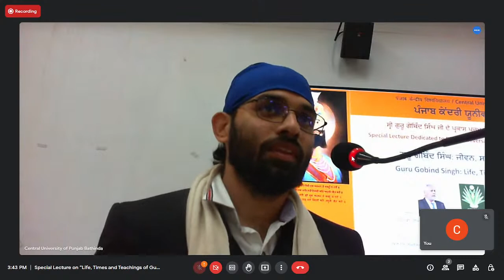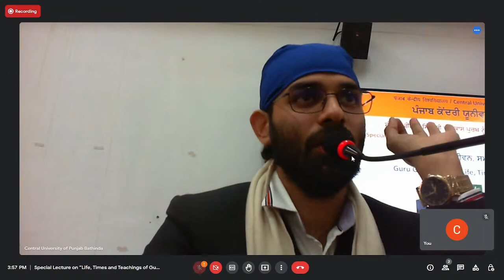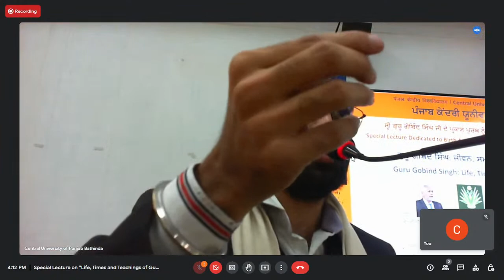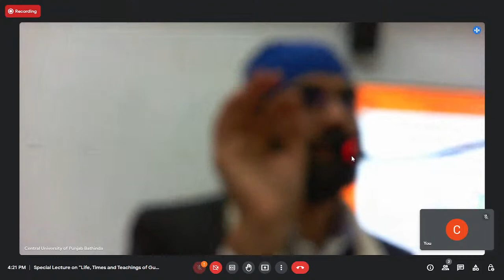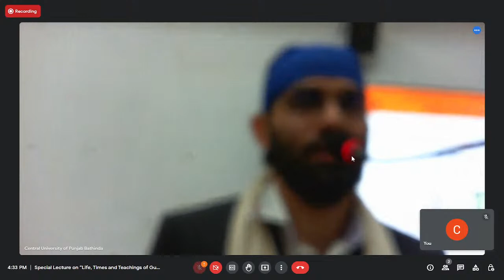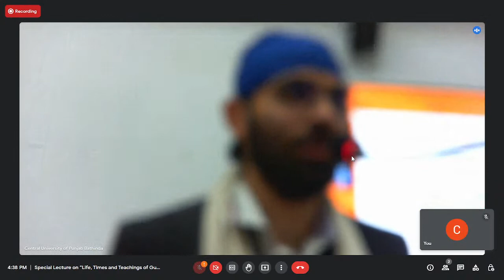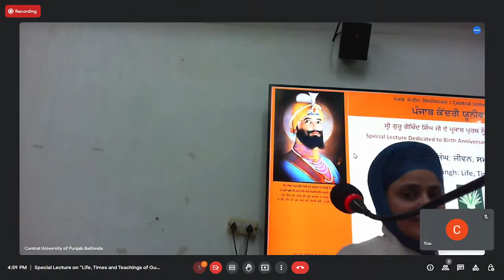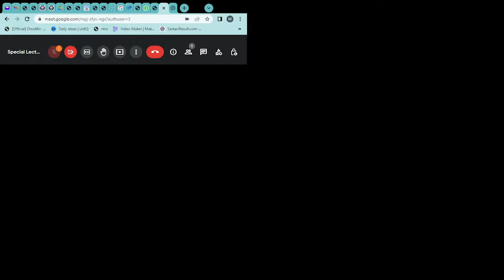Special Lecture on “Life, Times and Teachings of Guru Gobind Singh Ji”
by Mr. Abinash Mahapatra